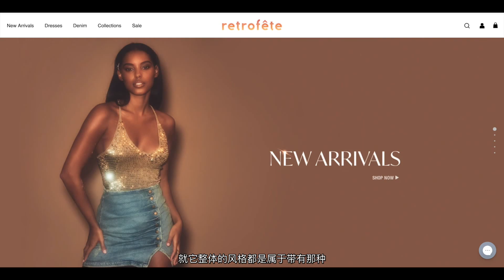夏季穿搭｜舒适日常与质感的完美结合｜夏天那么热，好看但也要舒服｜Summer Outfits 2021 | ninido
欢迎你来看我的视频！

我的身高？172cm
我的体重？105-110斤之间浮动

小红书：nini_do
微博：nini_do
微信公众号：ninido

➡ 视频里提到的单品

📍LOOK 2
薄纱上衣 Maison Margiela（40）： 这里比其他地方便宜
靴子 Both： 这里在4折
AD 包包 PECO

📍LOOK 4
*连衣裙 310MOOD： 用码：nini10有9折

📍LOOK 5
*上衣 310MOOD（M）： 用码：nini10有9折

📍视频里我穿的肉色衬衣： 用码：nini2021 全场有9折

📍 Farfetch 618的8折活动很值得逛一逛：

活动: 折扣商品八折
地区: 大中华地区
开始日期: 6/11 5pm
结束时间: 6/22 0am
限制条件:
此 8 折优惠仅适用折扣商品。
此优惠将在结算时自动生效，显示折扣价格。不参与此优惠的商品，价格将不会变化。
此优惠仅适用于：中国大陆、澳门特别行政区、香港特别行政区、台湾地区
单笔订单中适用此优惠的商品总额满 1,000 人民币 / 1,200 港币 / 5,000 新台币
此优惠不限使用次数。
此优惠仅适用于指定品牌与商品。
此优惠为限时优惠。
此优惠不可与其他 FARFETCH 活动优惠同时使用。
在适用法律允许的范围内，FARFETCH 保留随时取消此优惠活动的权利。

再次谢谢大家的观看, 以上链接有一部分是返利链接。返利链接就是如果点进去然后买了东西，我会收到1%-12%的返利，每个电商或品牌都不一样，但只有下单购买了才会有的，只是点进去是没有的，大家放心。如果介意的朋友可以自己去找来购买。但就我自己来说，如果有朋友看了我的视频被种草了某样单品，并且通过我的链接购买，也是对我最大的鼓励，谢谢支持❤️